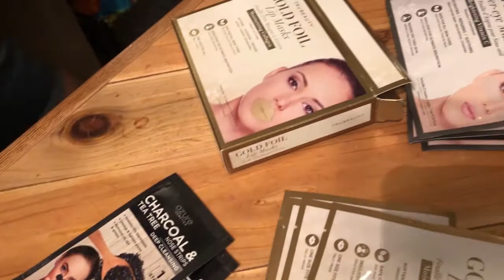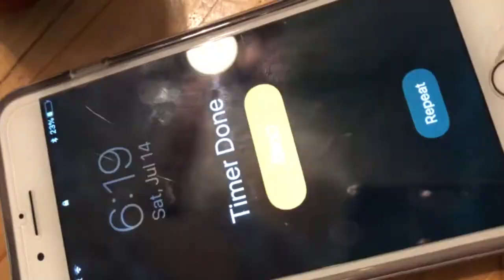Facials And Fish Fries!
Vlog # 175

Sarah's parents are still in town so we went next door for a fish fry and ended up getting facials as well. Just another night in the Upshaw house!